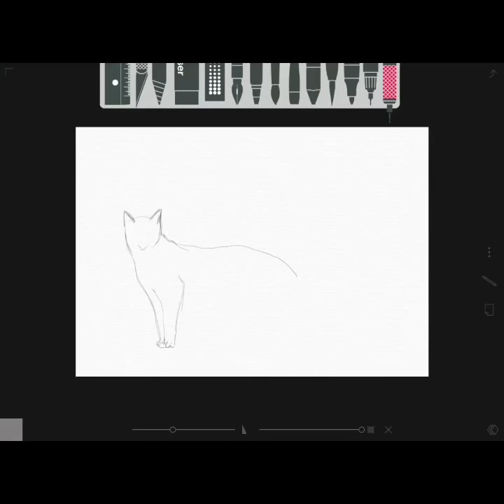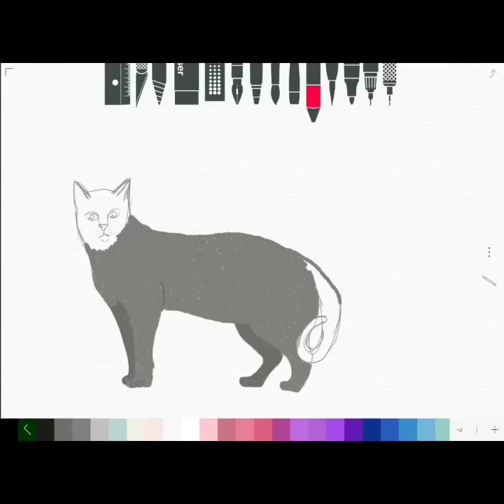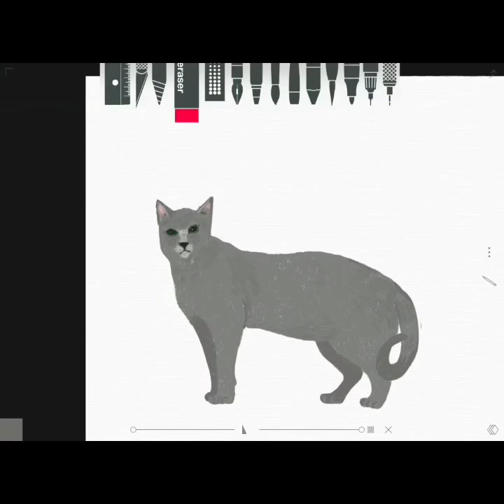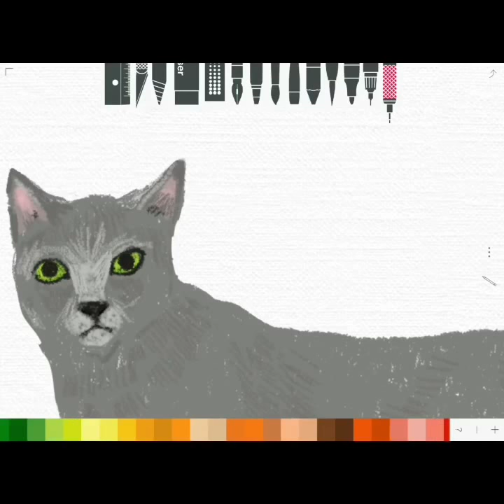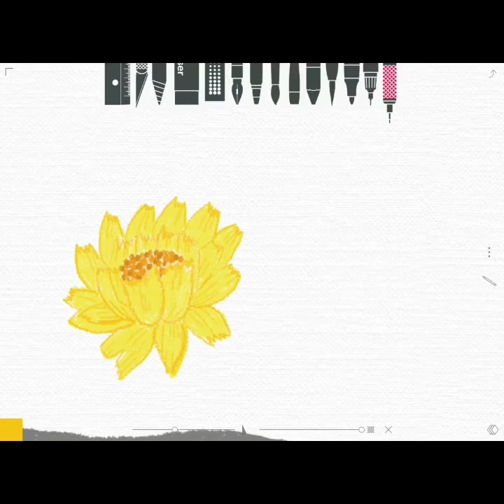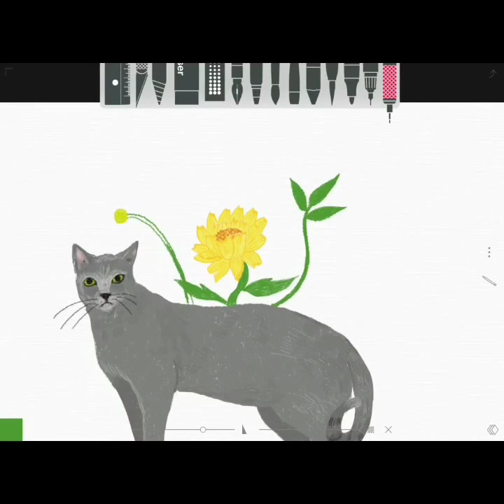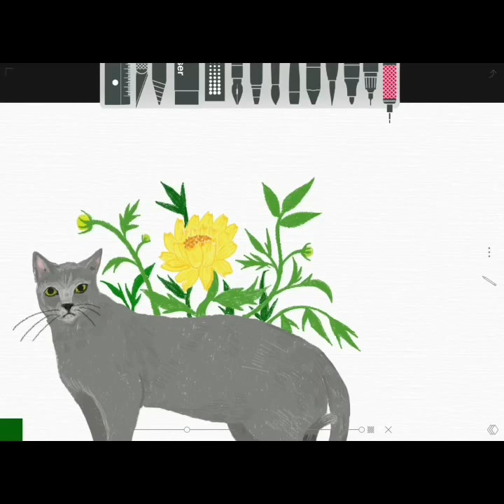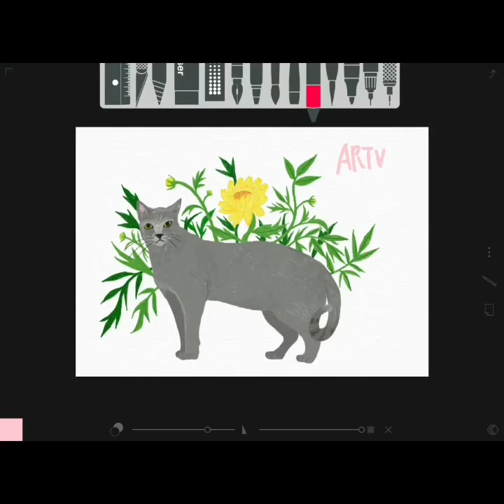Illustration with iPad Pro (아이패드로 같이 그림 그려요)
아이패드로 고양이와 코스모스 꽃을 그려 보았어요~
사용한 어플은 sketches 입니다.